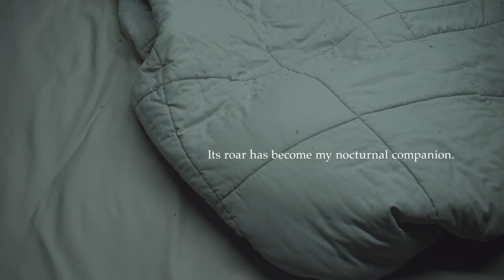The Year Of The Everlasting Storm (NEON | Official Trailer)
Featuring seven stories from seven auteurs from around the world, the film chronicles this unprecedented moment in time, and is a true love letter to the power of cinema and its storytellers.

With films by Jafar Panahi, Anthony Chen, Malik Vitthal, Laura Poitras, Dominga Sotomayar, David Lowery, and Apichatpong Weerasethakul.

In select New York theaters September 3 2021.
In select Los Angeles theaters September 10 2021.